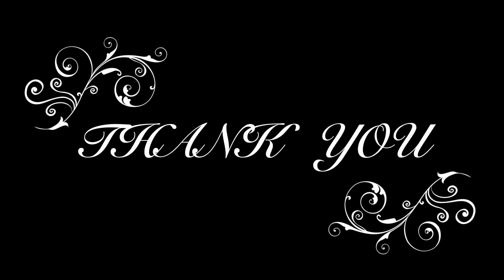"Vergin tutto amor" Durante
One of my favourite arias from "Twenty-Four Italian Songs and Arias" book. I decided to record and share with you.
  I will be happy to read your feedback about my singing.